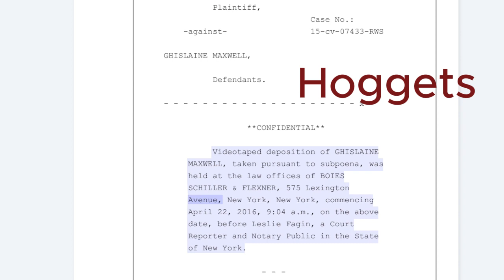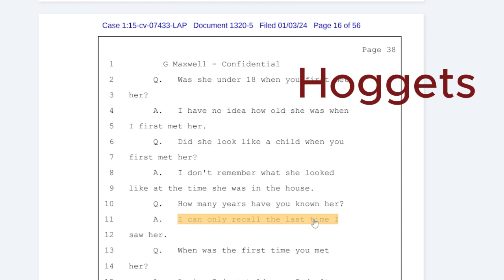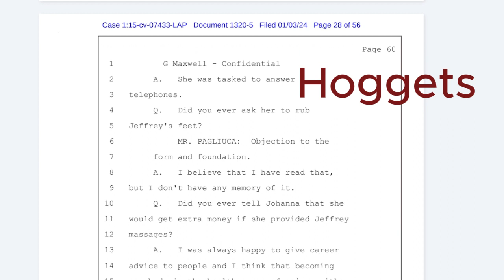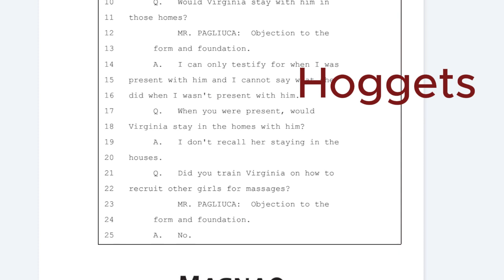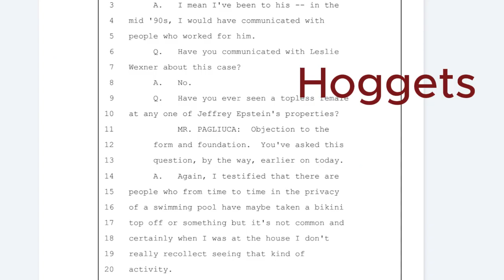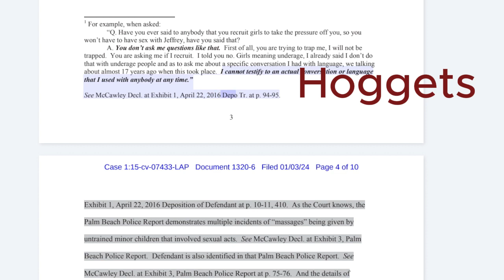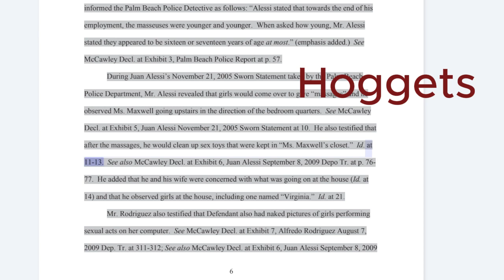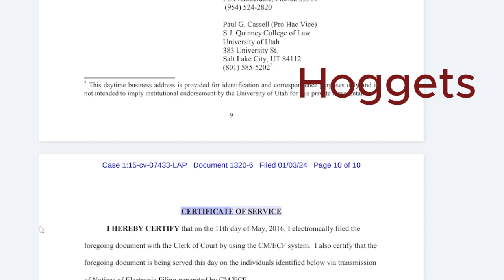Epstein Documents Audio Read Ep3 BIG WARNING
Dozens more Jeffrey Epstein documents are now public
The first batch of what is expected to be hundreds of sealed court filings pertaining to the late sex-offender Jeffrey Epstein was made public Wednesday, and in the documents, it included arguments by attorneys for Virginia Giuffre -- an alleged victim of Epstein -- who sought to depose former President Bill Clinton as part of her defamation lawsuit against Epstein associate Ghislaine Maxwell.

In the newly unsealed material, Giuffre's lawyers wrote that Clinton was "a key person who can provide information about his close relationship with Defendant and Mr. Epstein."

The document, dated June 14, 2016, marked the first time Giuffre's attorneys indicated their desire to depose Clinton for his testimony, as ABC News previously reported. Giuffre's lawyers had begun informal talks with Clinton's attorneys five days earlier

“NOT WITH STANDING THE PROVISIONS OF SECTIONS 106 AND 106A, THE FAIR USE OF A COPYRIGHTED WORK, INCLUDING SUCH USE BY REPRODUCTION IN COPIES OR PHONORECORDS OR BY ANY OTHER MEANS SPECIFIED BY THAT SECTION, FOR PURPOSES SUCH AS CRITICISM, COMMENT, NEWS REPORTING, TEACHING (INCLUDING MULTIPLE COPIES FOR CLASSROOM USE), SCHOLARSHIP, OR RESEARCH, IS NOT AN INFRINGEMENT OF COPYRIGHT